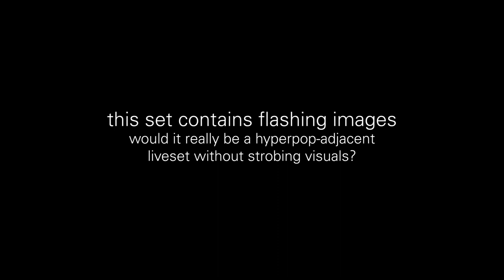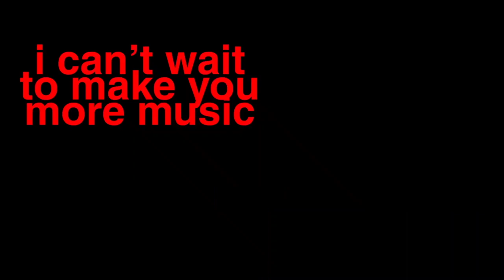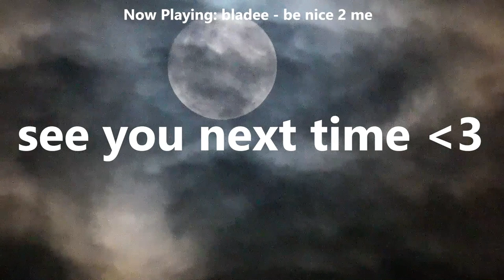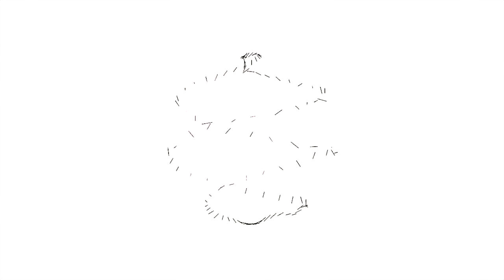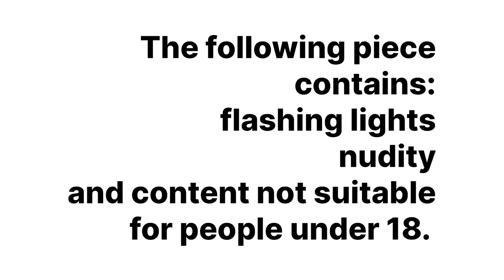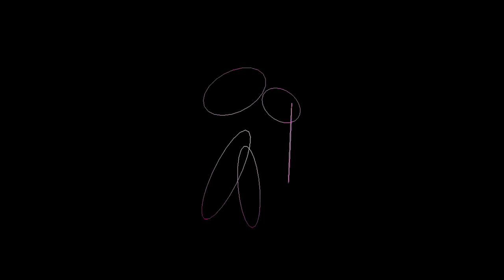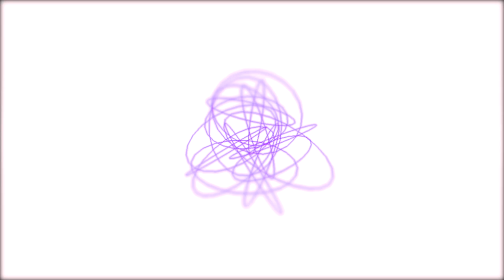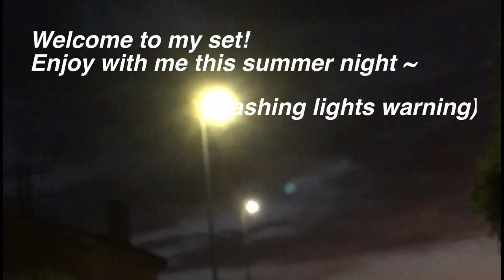Pop Splash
PC Music Discord (unofficial) presents Pop Splash with performances by moonlit wings, NEW MANAGEMENT, Gliss Disc, glower, Ethereal Banjo, ph4rr377, Lonneker, Angelica Rottingdam, jochemjochemjochem, ruxktik, Sorrel, espuma & vic. Visuals from bone+, and Brandon.

a curated music night by PC Music followers, with special visuals and sets from the community.

00:00 Intro
02:58 moonlit wings
14:06 NEW MANAGEMENT
25:04 Gliss Disc
36:10 glower
46:08 Ethereal Banjo
57:06 ph4rr377
1:09:54 Lonneker
1:22:04 Angelica Rottingdam
1:35:08 jochemjochemjochem
1:46:04 ruxktik
1:57:04 Sorrel
2:08:16 espuma
2:19:32 vic
2:29:48 Outro